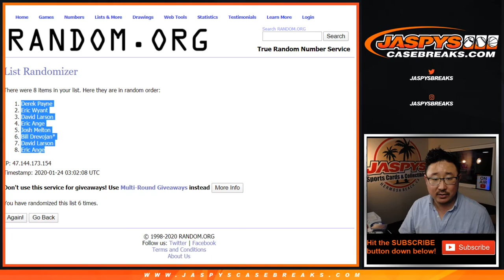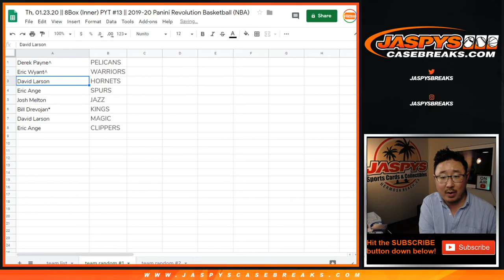Team Random #1 || Th, 01.23.20 || PYT #13 || 2019-20 Panini Revolution Basketball (NBA)